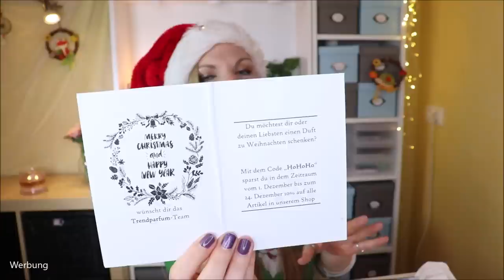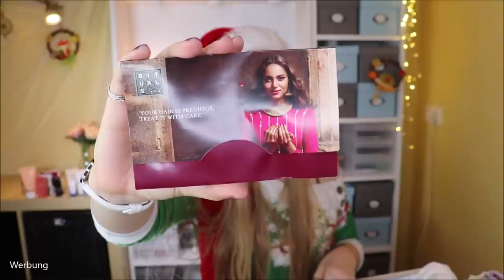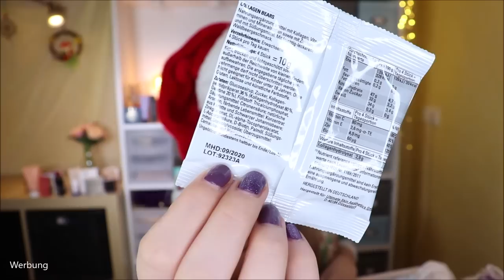GRUSELIG! TRENDPARFUM Adventskalender 2020 Inhalt & Verlosung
Heute ist der Trendparfum Adventskalender dran.
Der Inhalt? Macht mich schwindelig... dieses ganze Auf und Ab ist echt anstrengend.

♡ Schreibe mir einen lieben Kommentar unter dieses Video mit TRENDPARFUM

Liebe Grüße
Claudi